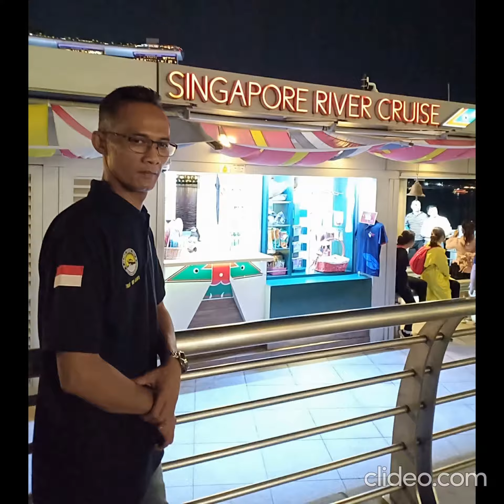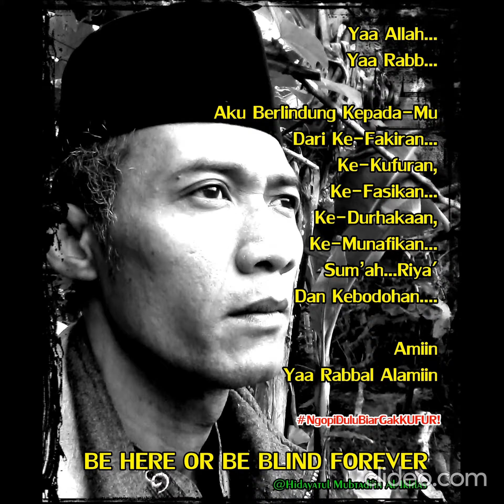La Vai Ne Ment Past